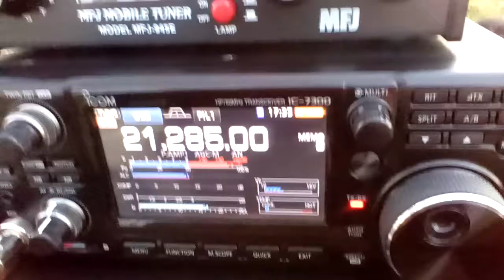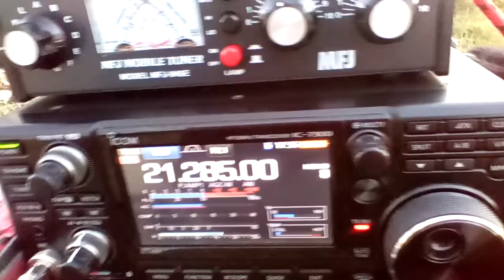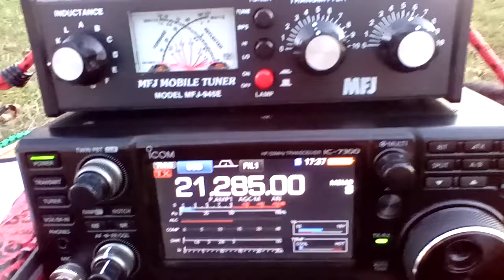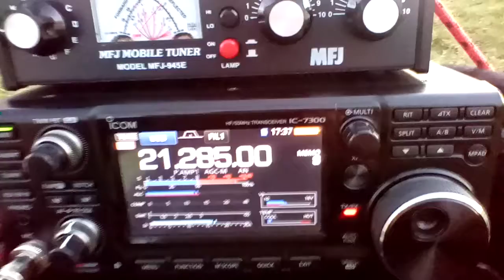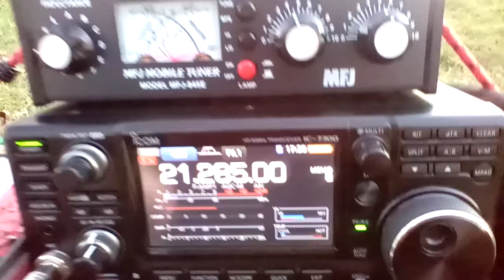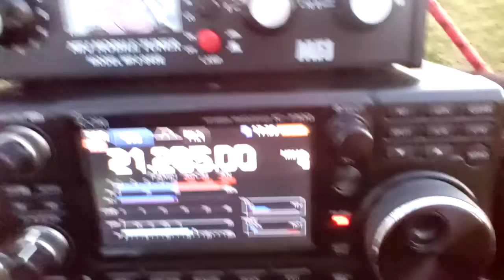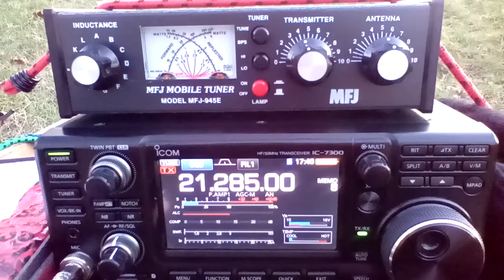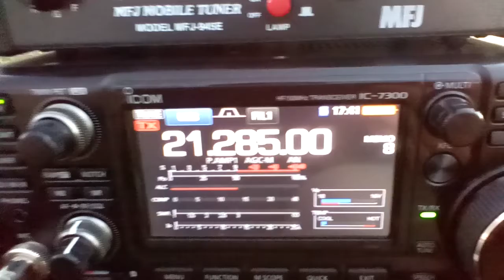My longest QSO into the Viking State! Thx to KD0YSW / Ken 👍